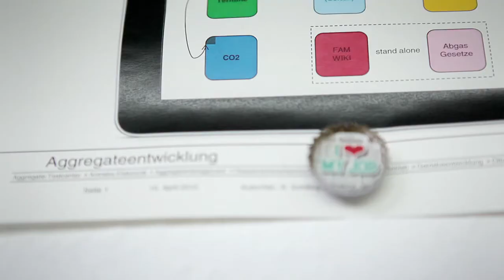Golf 7 Meet the Experts: Powertrain Management (english)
Meet Jens Andersen who is responsible for the engines concepts.
The new Golf offers the most advanced engines yet. Learn what makes the development of powertrains a very emotional thing and follow Jens Andersen behind the scenes of building "Das Auto".